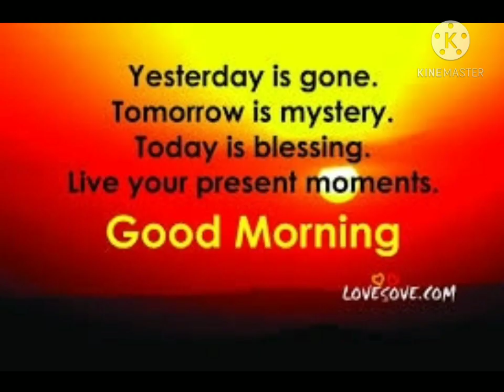Good morning 🌄😘 status 🌹☀️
Happy ☺️ morning 🌻🌺 status